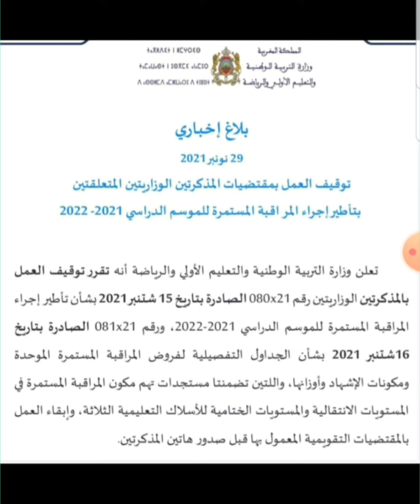مذكرة الغاء فروض المراقبة المستمرة الموحدة على صعيد المؤسسة 2021 / 2022 🚨🚨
توضيح  في شأن المذكرة الصادرة من وزارة التربية الوطنية  الفروض الموحدة على صعيد المؤسسة